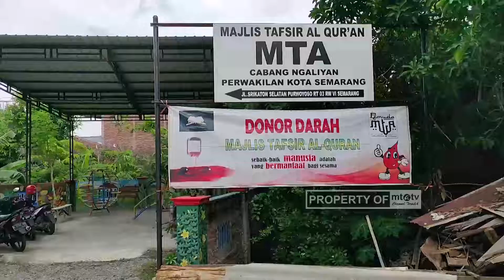MTA Ngaliyan Gelar Donor Darah Putaran Ke 6